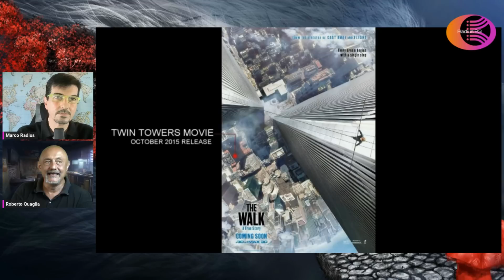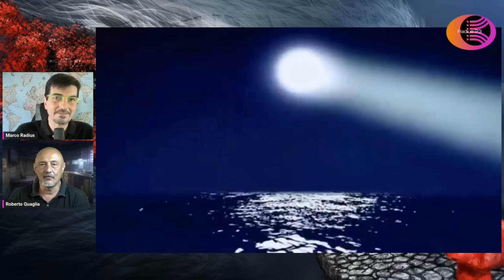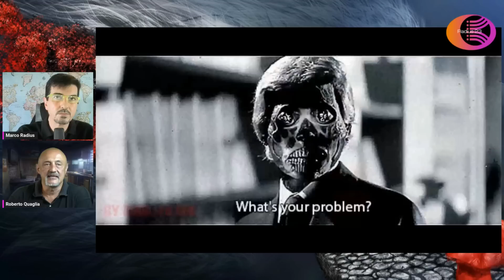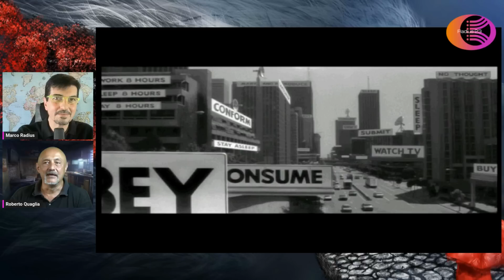IL CINEMA PREDITTIVO con ROBERTO QUAGLIA - (seconda parte)